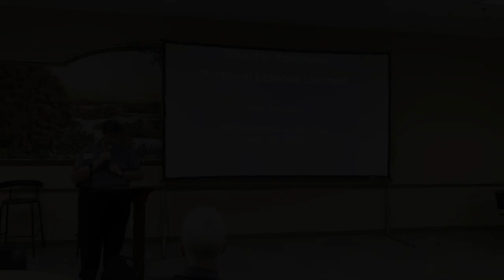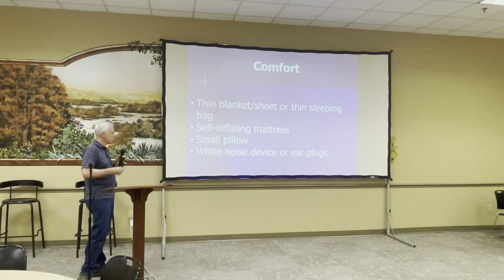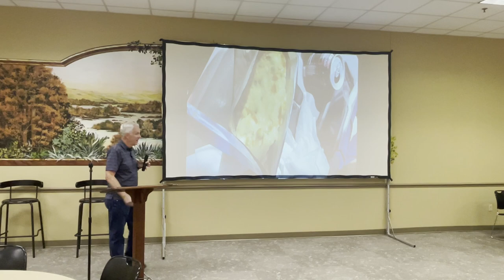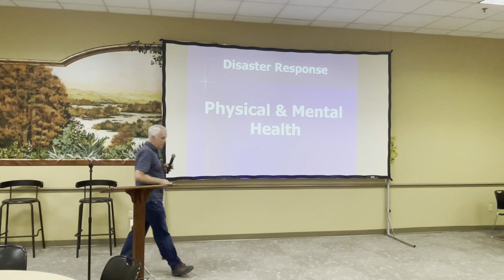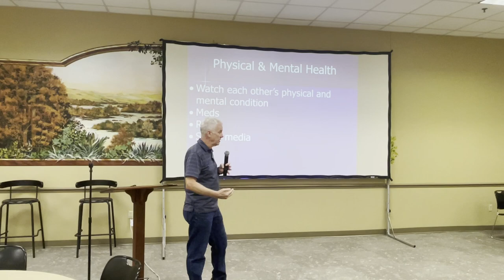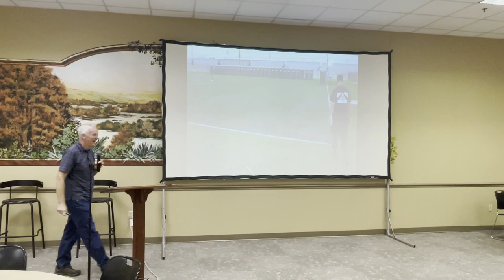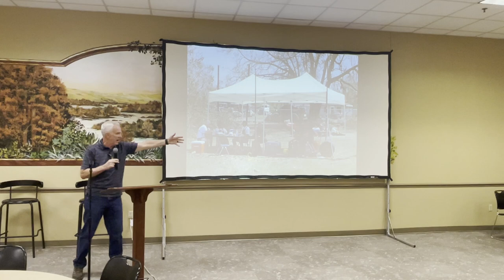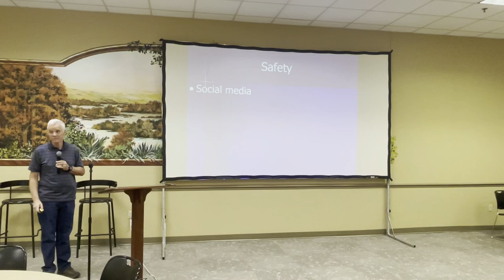Presentation August 13 2024 Disaster Response Personal Lessons Learned